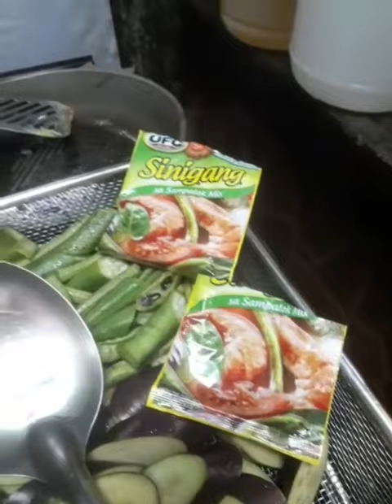ito ang ating lulutuin panghapunan sinigang na pork sa tamarind guys paulam natin sa ating mg asawa